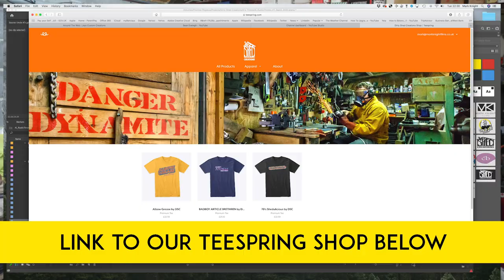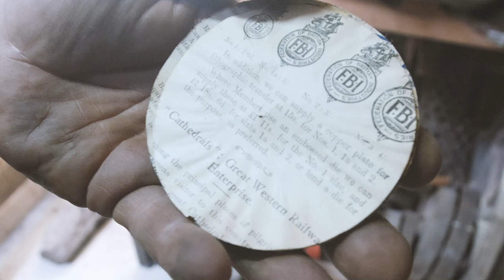The Shed is about to EXPLODE... on to TV! Plus, fixing the forge and using the silversmithing tools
All revenue from this merchandise will be funnelled straight back into the channel, so any support you can offer would be gratefully received.
BTW - Massive thanks to @Ivan Walker for the 'Shedulicious' inspiration.

THE SHED IS ABOUT TO EXPLODE... ON TO TV!
Yes, Uncle Al is coming to a telly box near you soon! You might notice him mention it a few times in the film... we've created a monster, people.
We can't talk in detail about the programme, but once it's aired we'll be giving you an insight into the projects Al's been toiling away on.
Anyhoo, along with this very exciting news we also have a temporary fix to the forge, cleaning up of the stake anvils from the silversmith's lot of tools, and then using those cleaned up surfaces to create a batch of skull coasters for Phil Cook - good man!
We also have a repair to make to an Edwardian pewter mug we purchased at an antique's shop for next to nowt; previews of two upcoming projects using blacksmith joinery to create a bomb-proof hammer rack inspired by Phyre Forge and a motorcycle headlight desk lamp; plus, some new T-shirt designs, check out the link above. Oh, and Uncle Al occasionally mentioning that he's going to be on TV whilst CameraBoy redefines filmmaking, and all this before breakfast. You're most welcome.